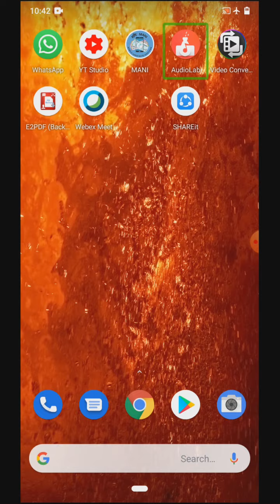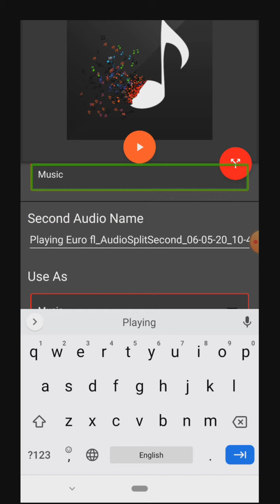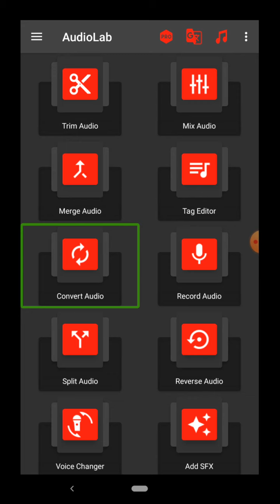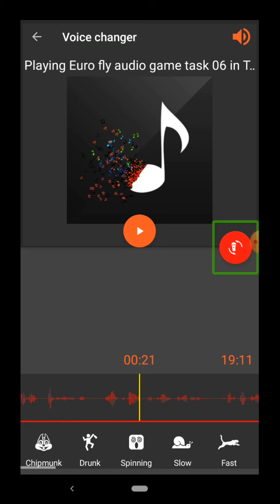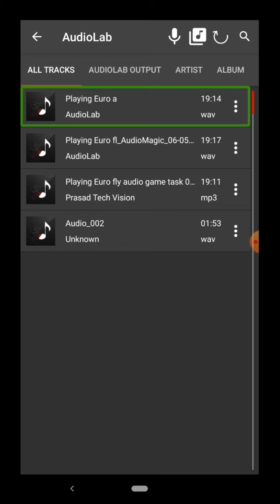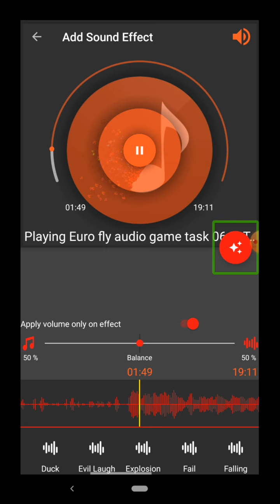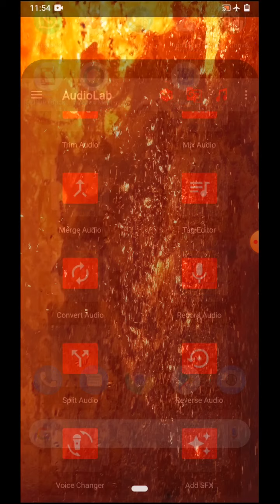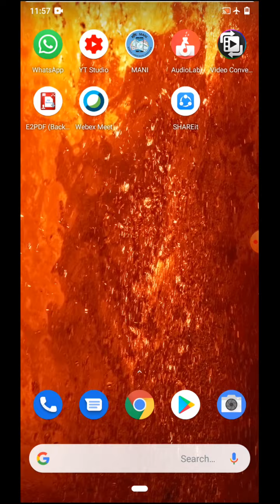Audio editing series part 6 in your Android mobile in Telugu by Prasad tech vision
Hello folk I will show in this tutorial how to use split audio reverse audio voice changer and voice effects also text to speech